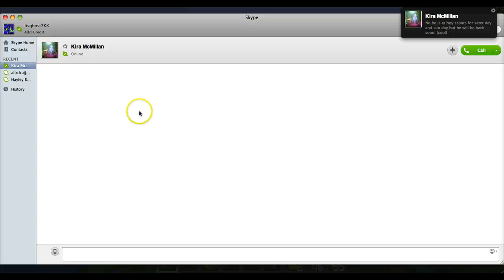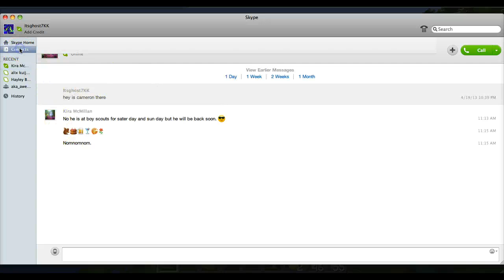( Herobrine Ep 02 )